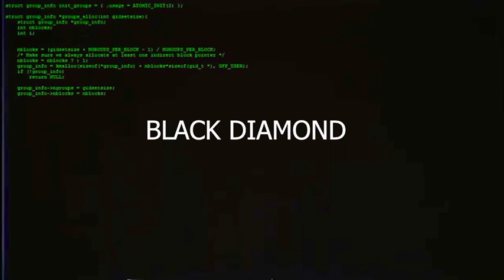Door dash - Dayydaproblem x TRNXQUAI x 428P (official music video)